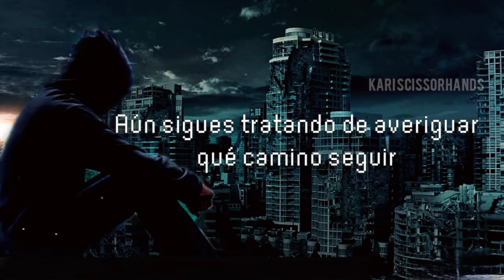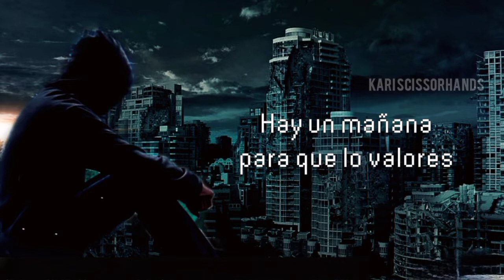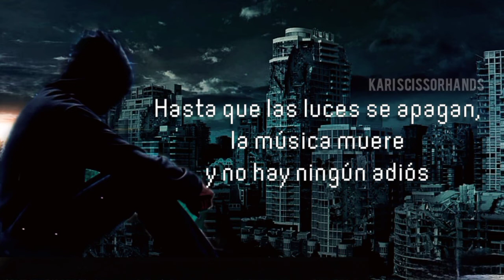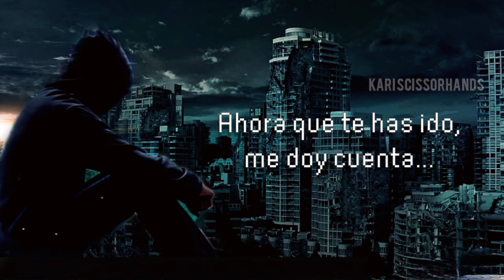Alan Walker, K-391, Boy In Space: Paradise | Traducida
Holaa, espero que les guste esta obra de arte de mi Alan Walker con K-391 y Boy In Space "PARADISE" espero que les guste tanto como a mí 💖 P.D: Yo edité la foto del fondo porque no encontraba ninguna que me gustara lol

•Nota:

- "We don't always get it right": tiene diferentes significados como el más obvio "No siempre lo hacemos bien" pero también significa "No acertamos" "No entendemos", y pues me decidí a poner la última por el contexto de la canción y el verso siguiente a este.